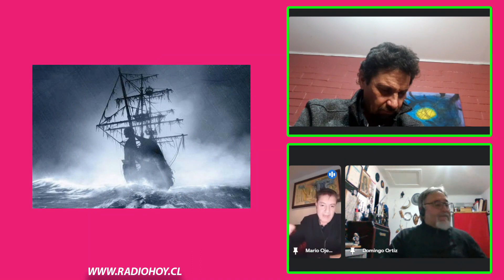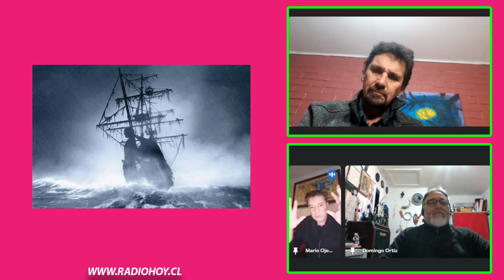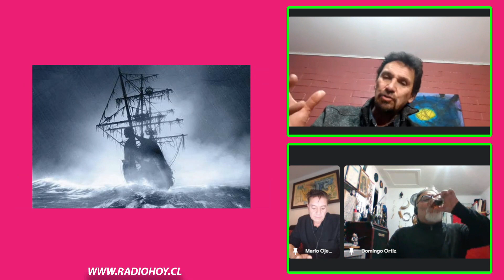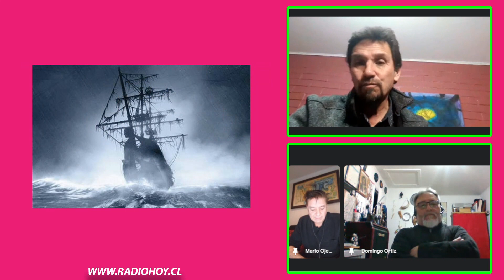Historias para NO dormir, Parte 2 | Buen Vivir 02-08-23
Espacio creado para desarrollar las diferentes vivencias y experiencias a lo largo de nuestras vidas, sensaciones, bienestar, medicina, invitados y más se mezclan en este lugar.

Tema: Historias para no Dormir, parte 2
Invitados: Domingo Ortiz y Rodrigo Méndez

Todos los Miércoles de 21:00​​​​​​​​​ a 22:00​​​​​​​​​ Hrs este y más programas en un solo lugar ingresando a